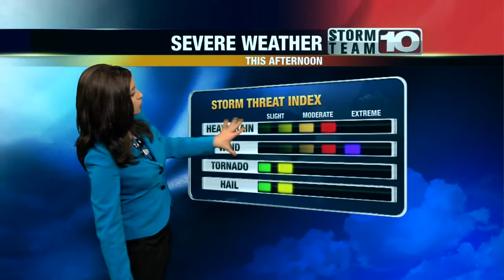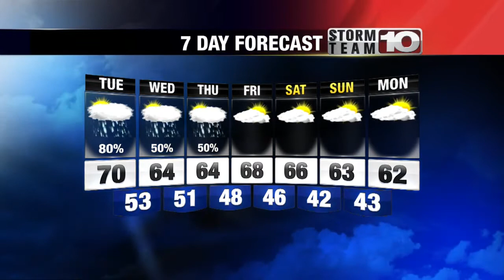Monday Midday Forecast